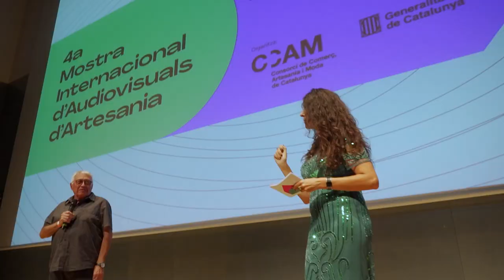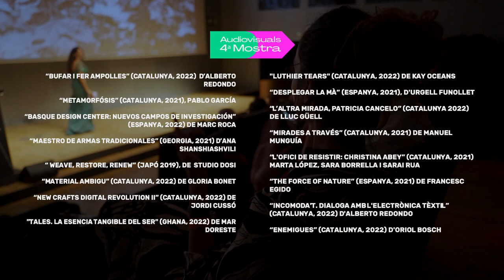4a Mostra Internacional d'Audiovisuals d'Artesania - 22 d'octubre de 2022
Vídeo resum de la gala inaugural de la 4a Mostra Internacional d'Audiovisuals d'Artesania que va tenir lloc el 22 d'octubre de 2022 al Disseny Hub Barcelona. S'hi van projectar 16 peces audiovisuals dedicades al món de l’artesania i es va comptar amb la presència de totes les persones que van participat de l'edició.